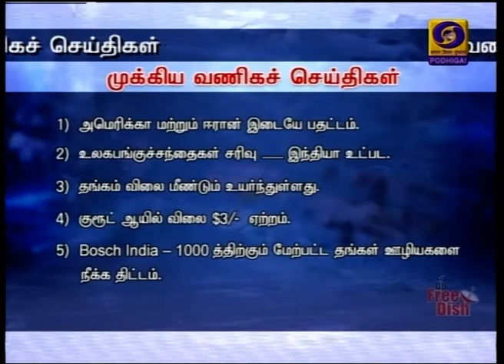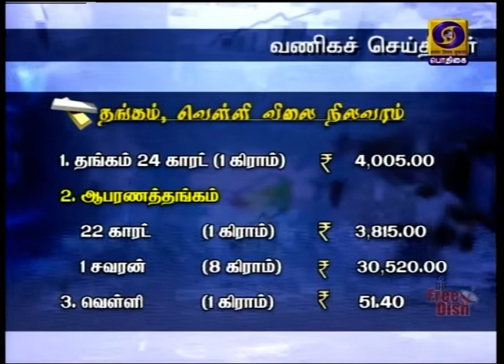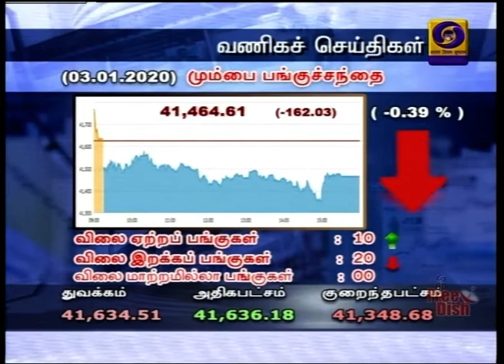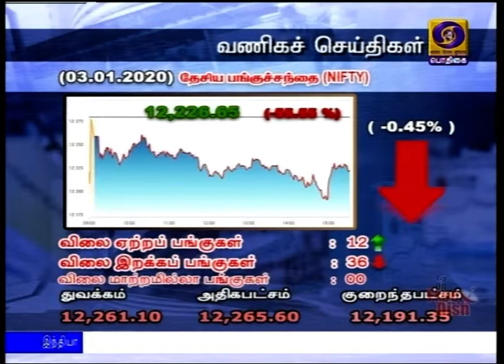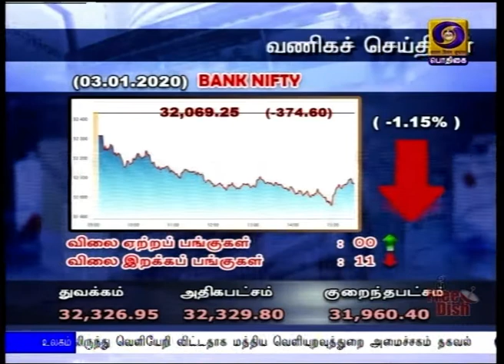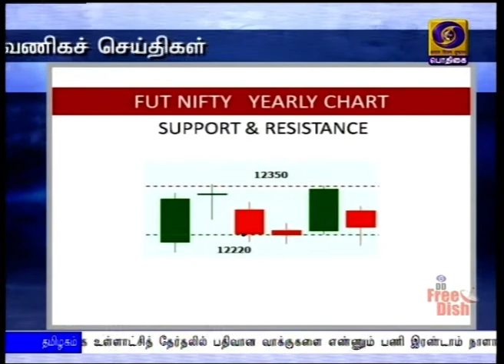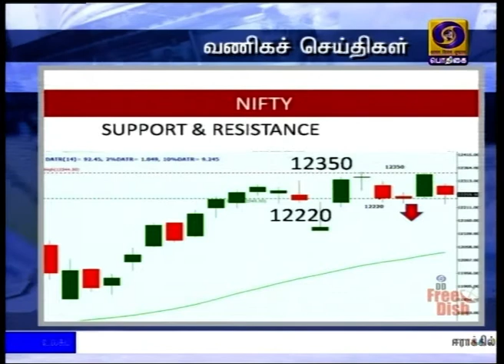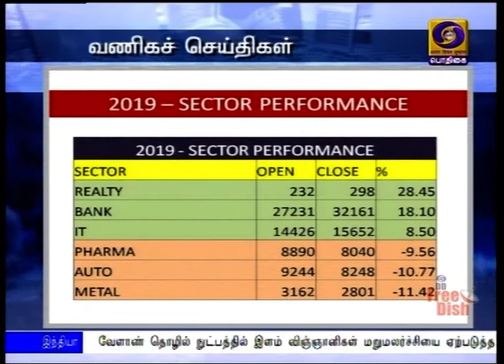வணிக செய்திகள் [03.01.2020]